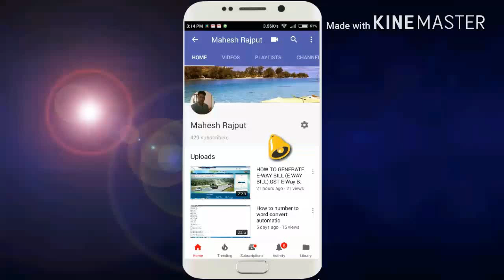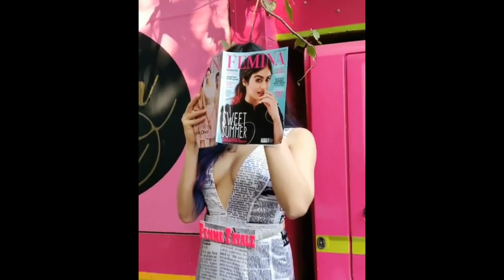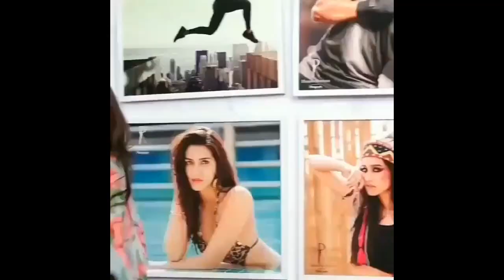INDIAN ACTRESS HOT VIDEOS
I have not hurt any person & your emotion.